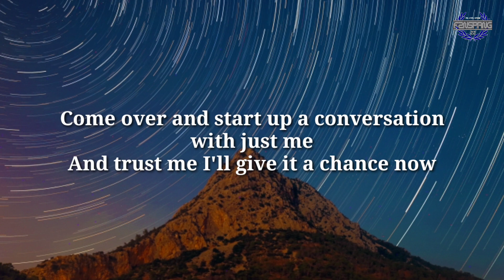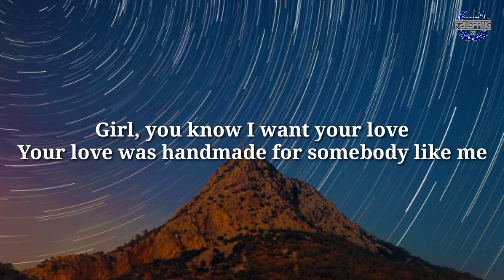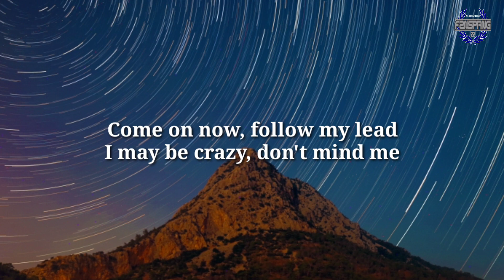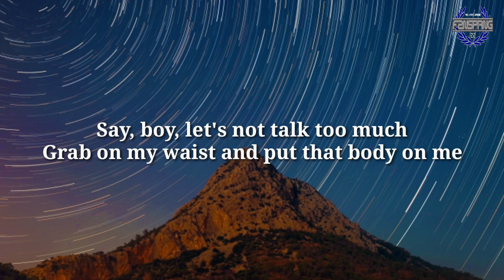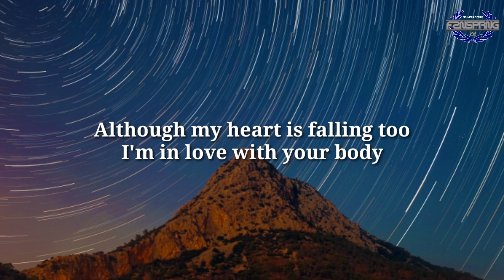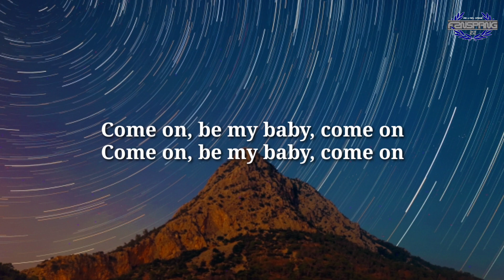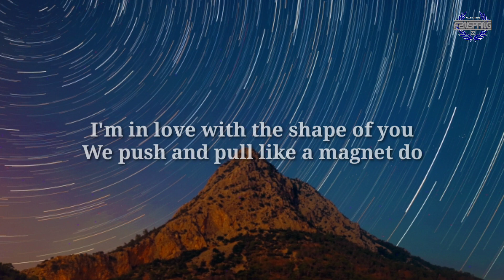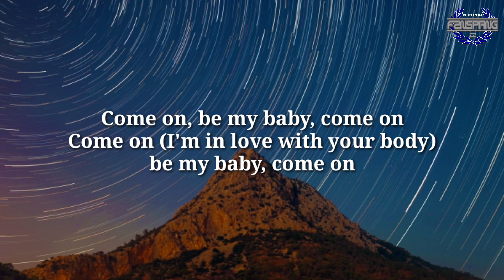Ed Sheeran - Shape of you || lirik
Lyrics

(Oh-I-oh-I-oh-I-oh-I)
I'm in love with your body
(Oh-I-oh-I-oh-I-oh-I)